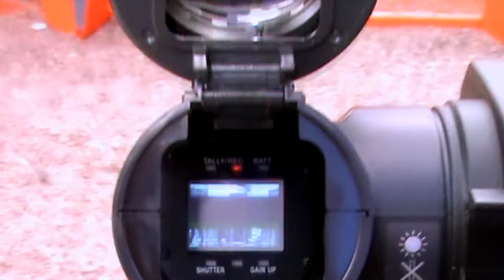Making off de l'Emission TV " les rencontres sous la tente "